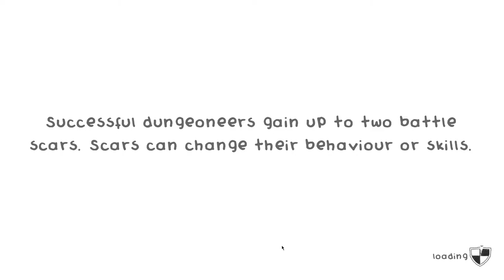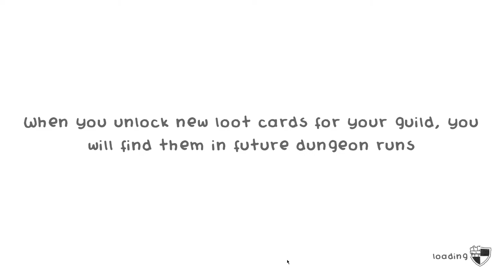Guild of Dungeoneering #07 - Un effort méritoire mais insuffisant